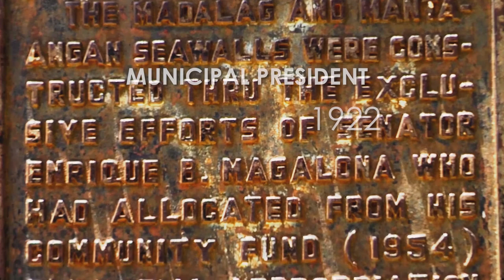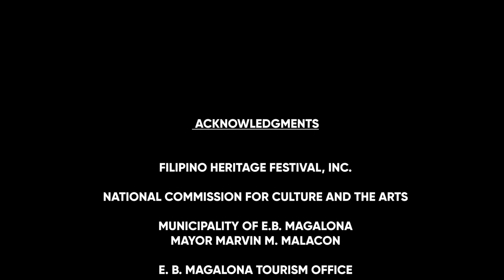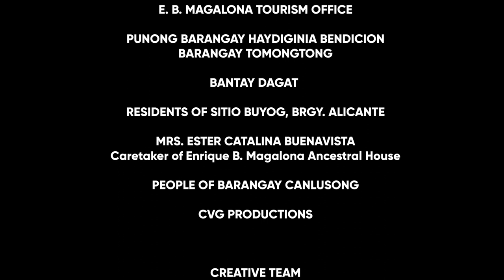The Metro 3rd Local Heritage: Municipality of EB Magalona, Negros Occidental